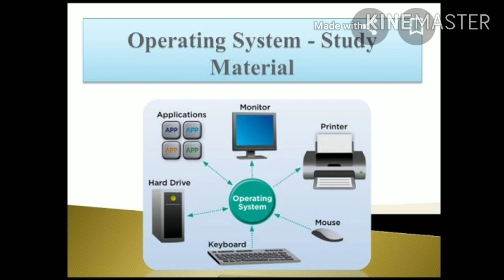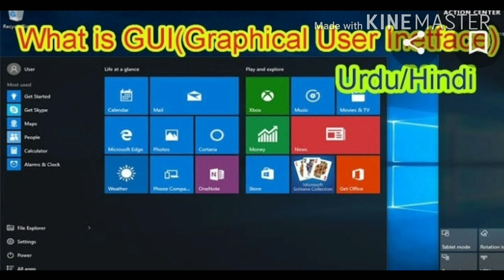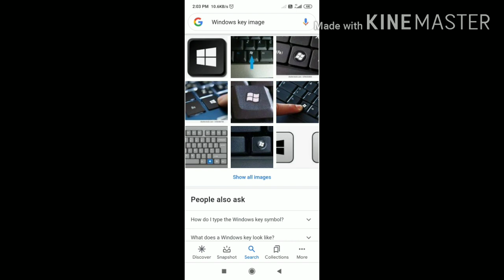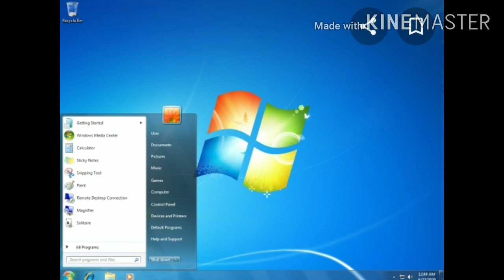विषय कम्प्यूटर कक्षा 3